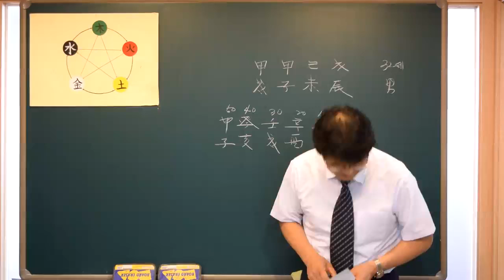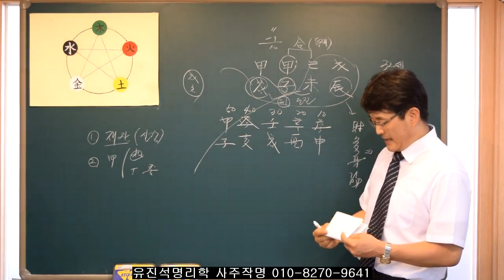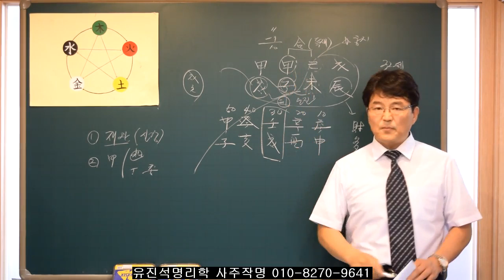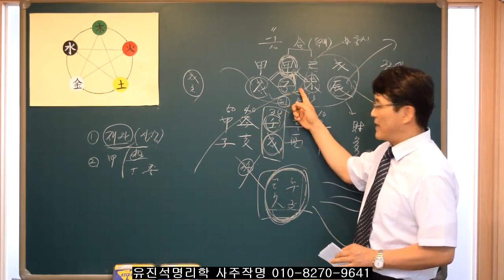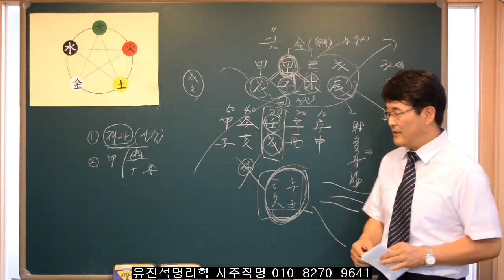116.시험이나 중요한 일 실패하지 않으려면 자신의 운세에 맞춰 도전하라!!!!유진석명리학강의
유진석명리작명연구소. 사주 작명 개명 전문상담